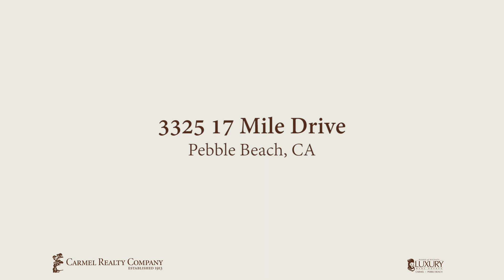3325 17 Mile Drive, Pebble Beach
Landmark Pebble Beach estate with sweeping golf course and ocean views, ideal for watching the sunrise over the Santa Lucia Mountains. This mid-century modern home, filled with natural light, is abundant in space and luxury with 4 bedroom suites, 6 full baths and 1 half bath, a game room, lower level caretaker’s apartment, sun room, aquarium, safe room, outdoor fireplace area, and a show-stopping  bar area.  Upon entry, this Germano Milono designed floor plan is ideal for entertaining with a sunken formal dining room area overlooking the sparkling water and sands of Pebble Beach golf course and Stillwater Cove, a two-way fireplace, an inviting outdoor fireplace area, and a separate kitchen and den area with a sun-drenched breakfast nook. Each bedroom suite offers privacy and character with custom built-ins and spacious en-suite bathrooms. The lower level guest apartment is fully equipped with its own entrance, tiled patio, den, full kitchen, laundry area, and beautiful lush gardens. Equipped with a 3 car garage and ample space for additional parking, lush landscaping and terraces abound on this 1-acre lot in an absolutely unbeatable location.